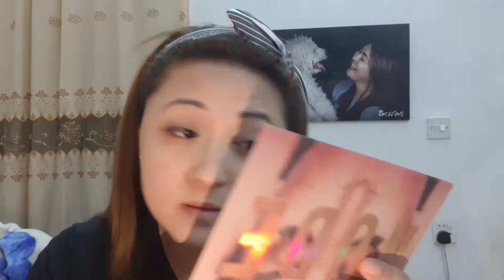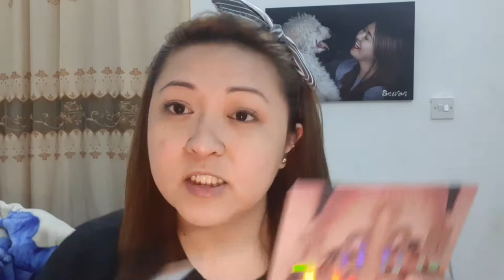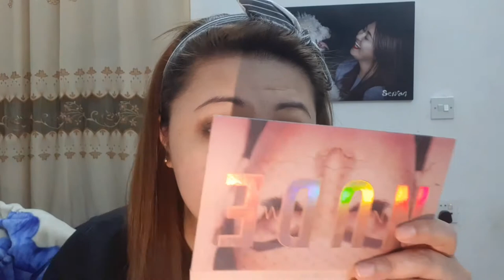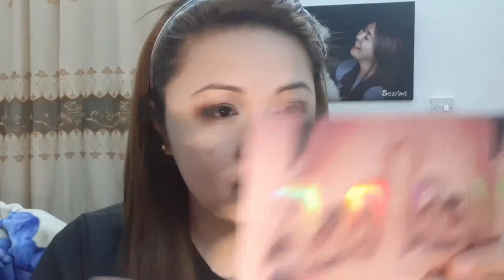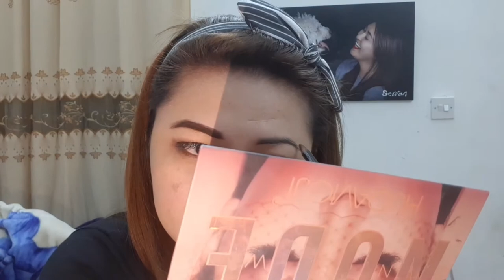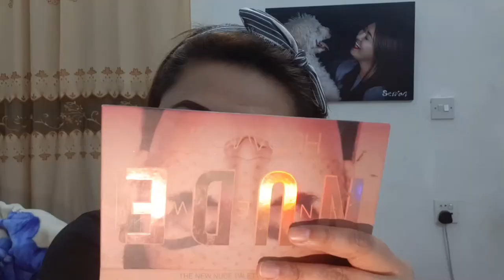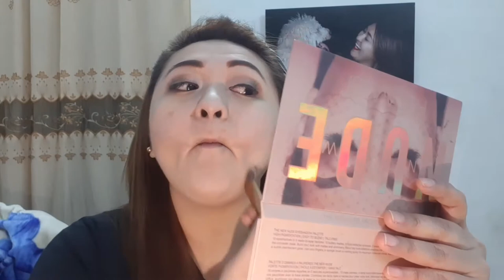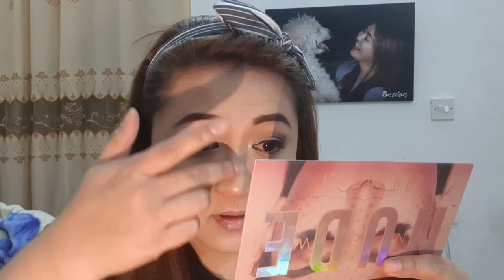Kemi-keming Make up Tutorial 🤣 || Kayo na po Magjudge 👍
I'm Annie Marie Astillo, an Expat and Overseas Filipino Worker here in Erbil, Kurdistan Region of Iraq. I started vlogging because I'm inspired to share the lifestyles of Filipino Community here in Kurdistan Region. We all know that IRAQ is a dangerous country to work in, but here in my channel I will show you the reverse picture and reality of how safe this country is, specially in some Cities of Kurdistan. I will showcase the engagement of Filipinos here through LIFESTYLE || SPORTS || COMMUNITY ACTIVITIES || FOODS || FRIENDSHIP and ADVENTURES.

2. "its fair use" No copyright is claimed and to extent that material may appear to be infringed, I assert that such alleged infringement is permissible under U.S. and Philippine copyright law. If you believe material have been used in an unauthorized manner, please contact the poster.
3. This Video is not associated with any company or products mentioned on the video.
4. No intention to infringe photos or audio used in this video.

Category
Travel & Events
Category
Entertainment
Category
People & Blogs